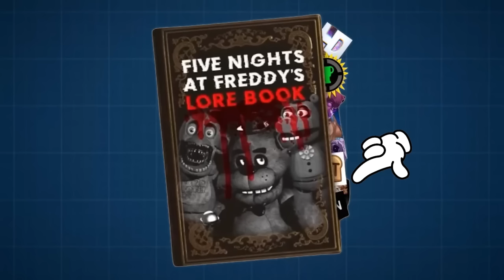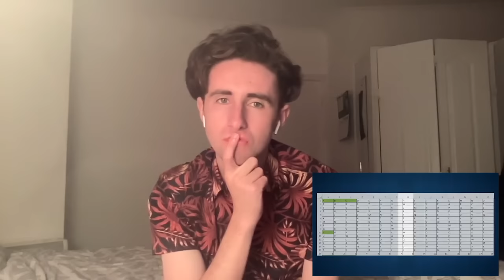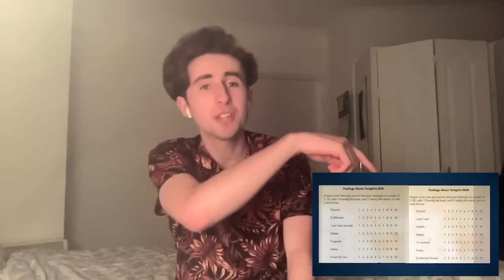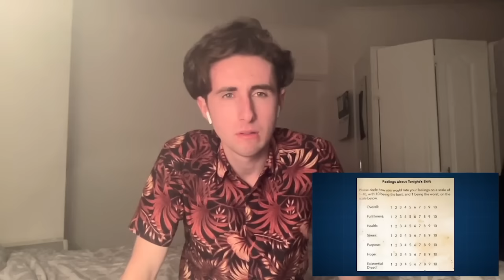Did @HyperDroid Just SOLVE FNAF's GREATEST Mystery?? (Theory Review)